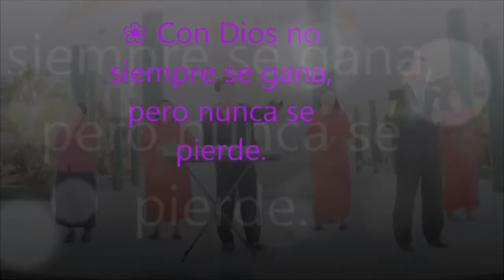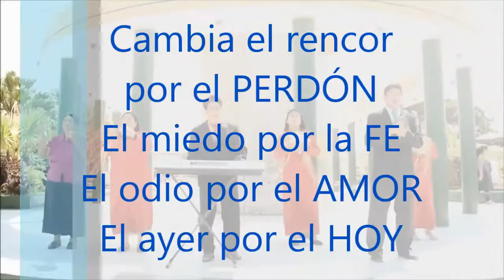Barro soy señor | Víctor F.R Music | Víctor Fernández Romero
Autor: Victor Fernandez Romero